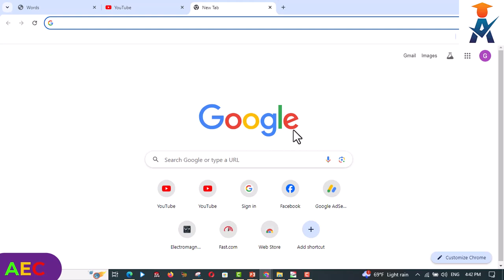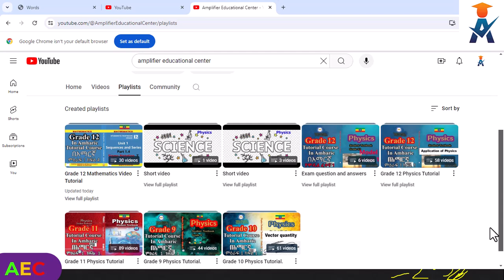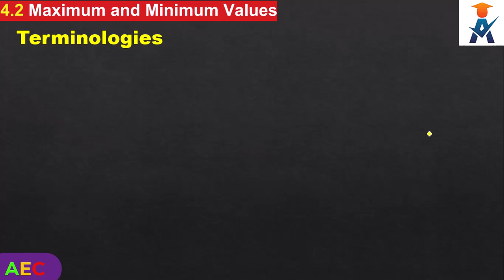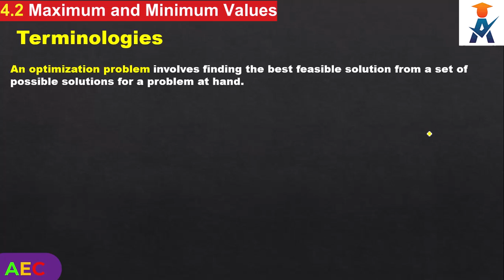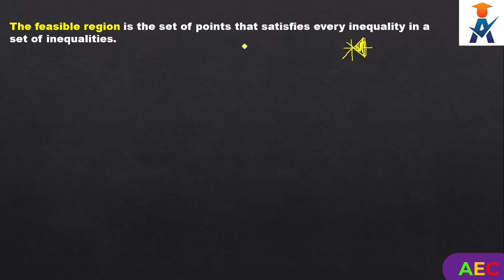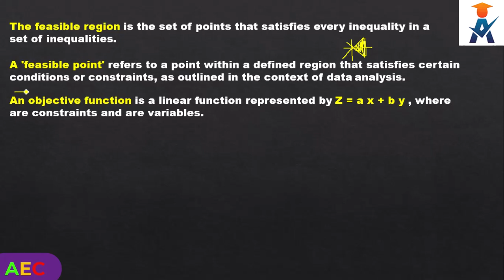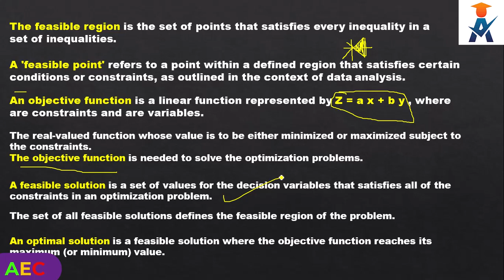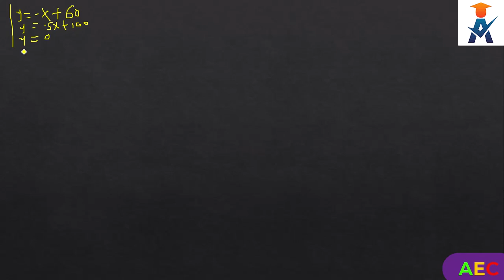New Curriculum grade 12 mathematics tutorial Unit 4 Part 6/ Maximum and Minimum Value